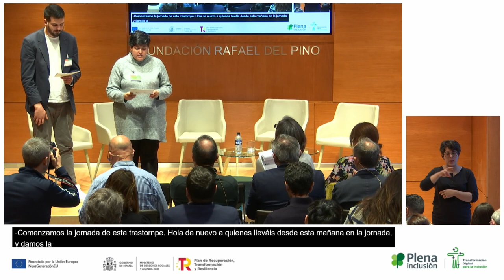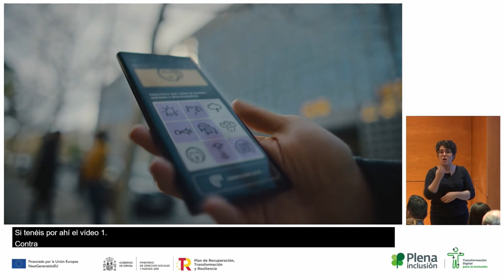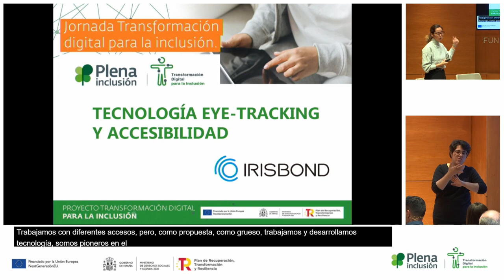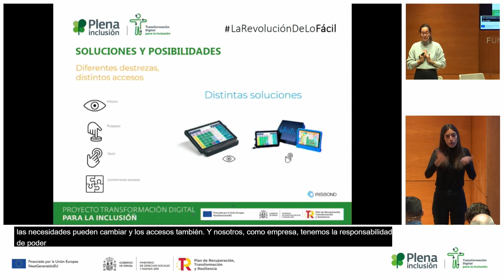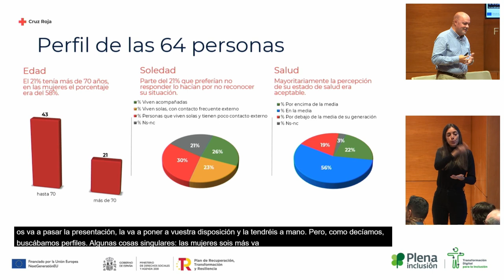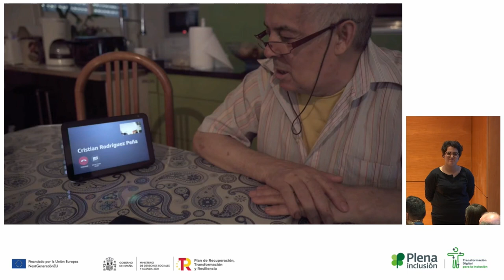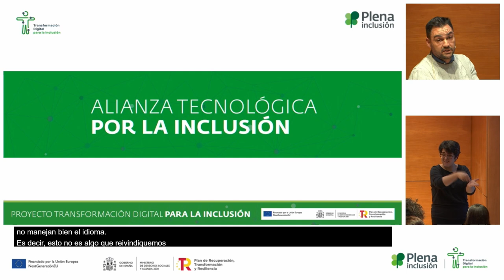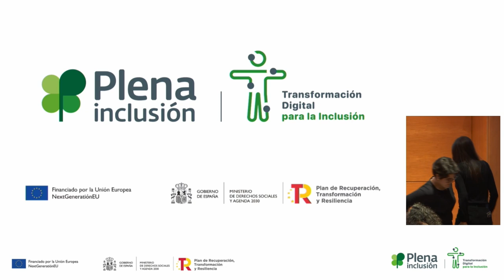Jornada de Transformación Digital para la Inclusión. Alianza Tecnológica por la Inclusión | (Tarde)